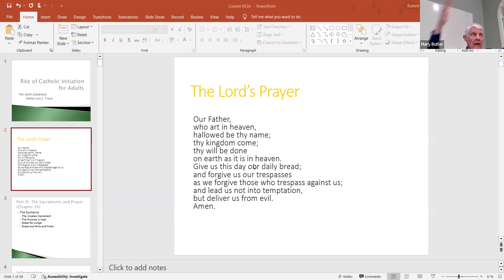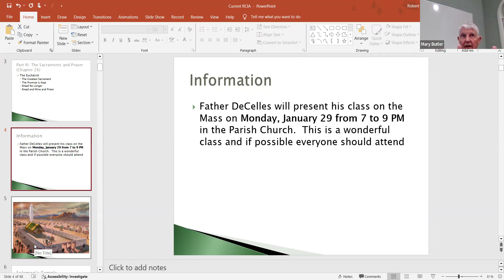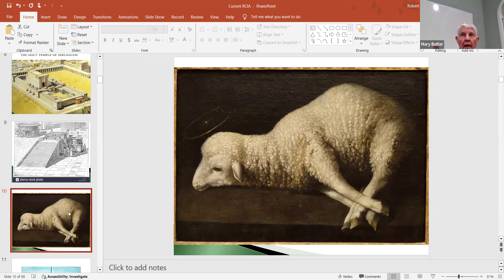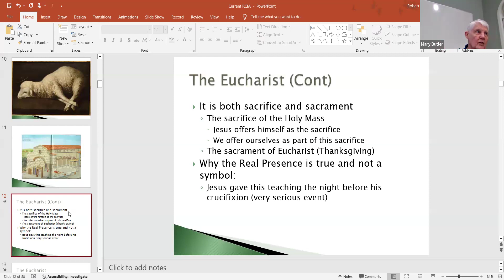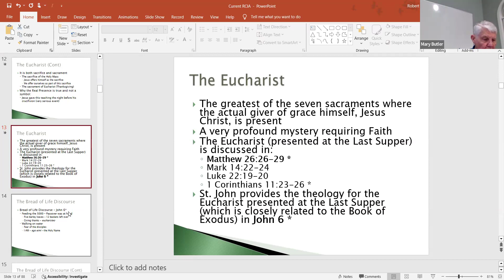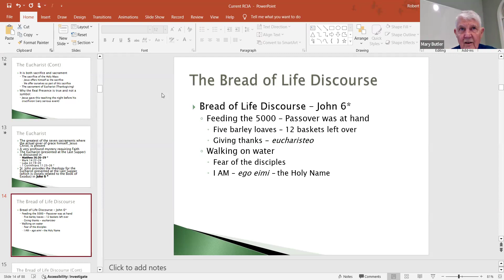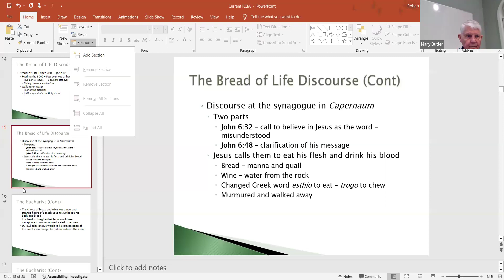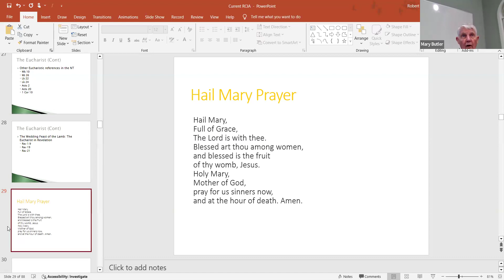RCIA 22 Jan 24